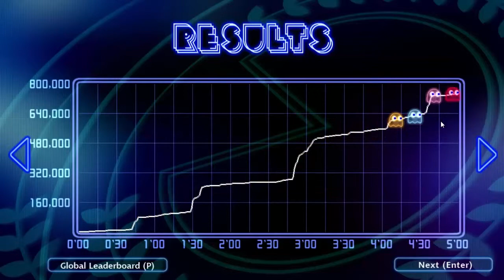[Just Play Time] PAC-MAN Championship Edition DX+ Score Attack 5 Min. (Expert)